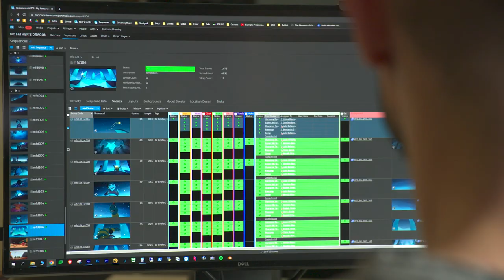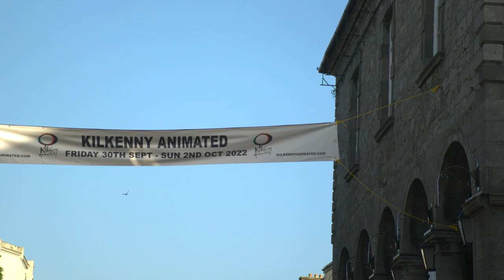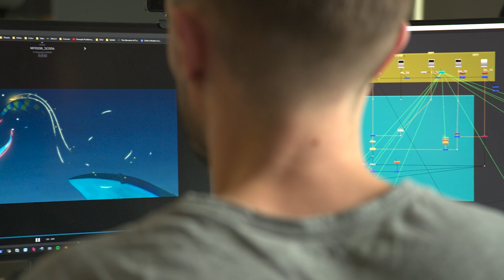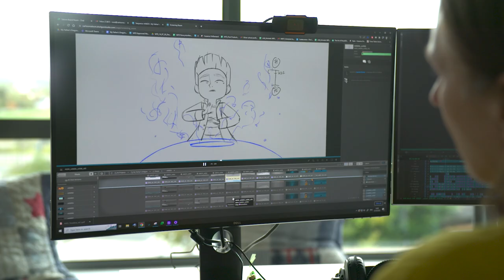Cartoon Saloon - The Story Behind The Incredible Animation Studio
It’s one of the most remarkable success stories in animation: a multi-Academy award-nominated studio, based not in Hollywood but in the small city of Kilkenny, Ireland. Cartoon Saloon’s latest film, the uplifting My Father’s Dragon, is streaming now, only on Netflix. We visited Cartoon Saloon’s HQ to learn about the patient craft that goes into their beautiful animation style, and how being based in Kilkenny influences their work.

A young boy leaves the city of Nevergreen and journeys to the mysterious Wild Island, where he finds ferocious beasts — and the friendship of a lifetime.